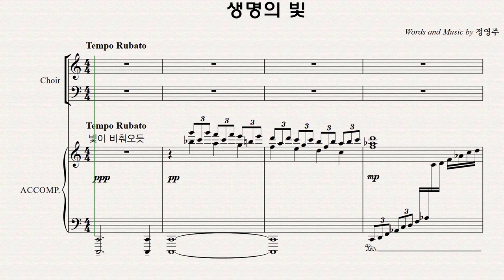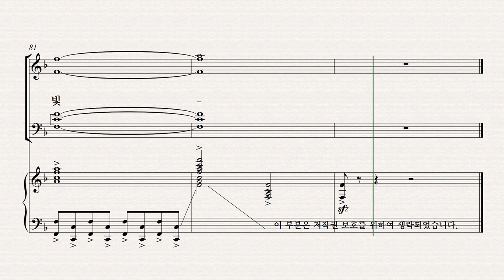[성탄절 칸타타] 정영주 '생명의 빛' 파트 연습 01. '생명의 빛' - Bass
[성탄절 칸타타] 정영주 '생명의 빛' 파트 연습 '생명의 빛' - Bass